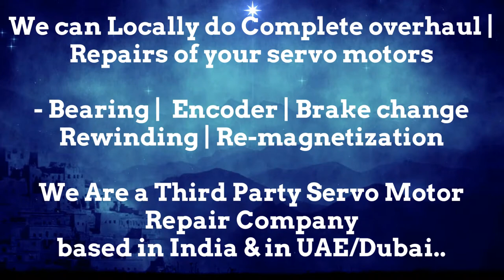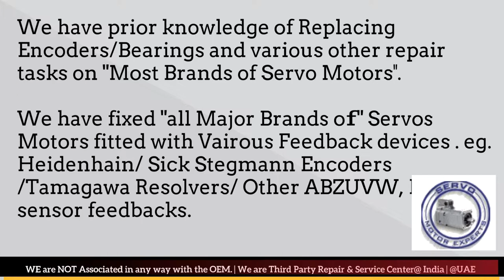FinnPower Finn Power Siemens Absolute Encoder Adjustment,servo motor not working,encoder jitter